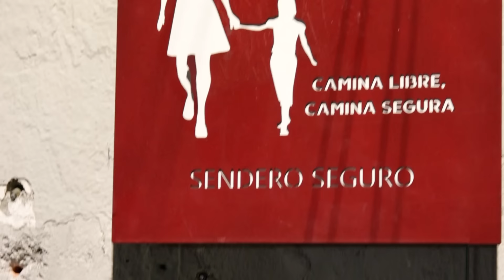CONOCE LOS SENDEROS SEGUROS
Conoce uno de los senderos seguros de la CDMX. A través de la recuperación de espacios públicos, sumado a toda una estrategia integral de seguridad, se busca contribuir a la erradicación de la violencia de género en el espacio público; ¡y se están logrando buenos resultados!